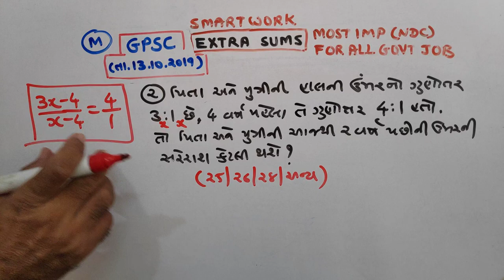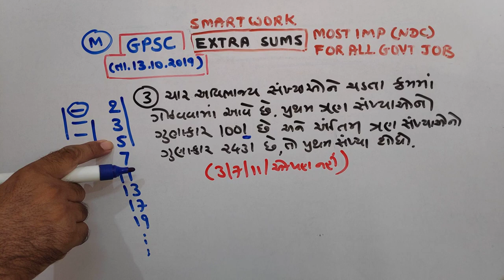GPSC |2019 |P-3|PAPER SOLUTIONS | MATHS |NDC |SMART WORK |JAYESH VAGHELA | Date | 13/10/2019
1. 18000 પ્રશ્નો બૂક
2.  બંધારણ
૩. ONE LINER
4. MATHS ( ENGLISH)
5. 52 PAPER SET

This video is very usefull  for becoming master in maths. GPSC dated 13/10/2019 PAPER SOLUTIONS is given.